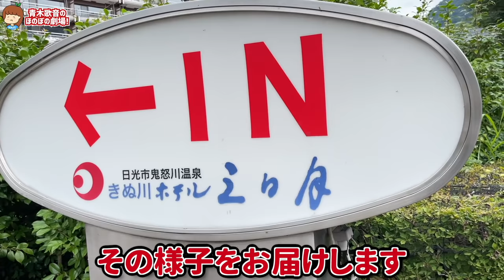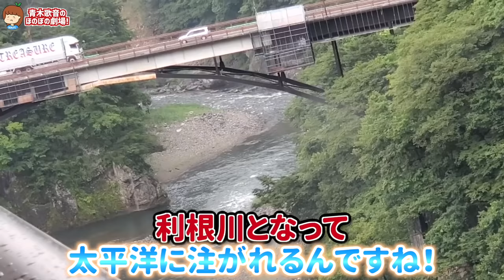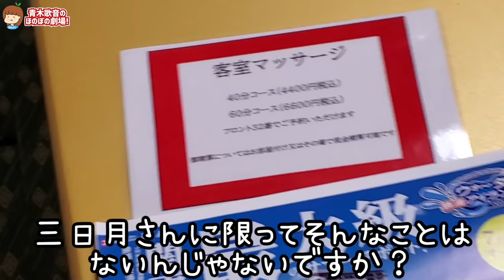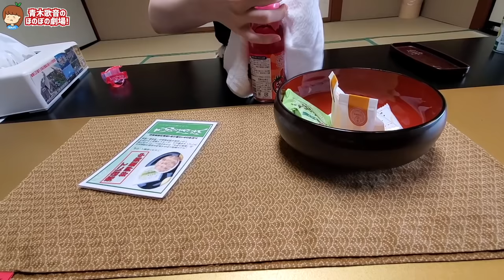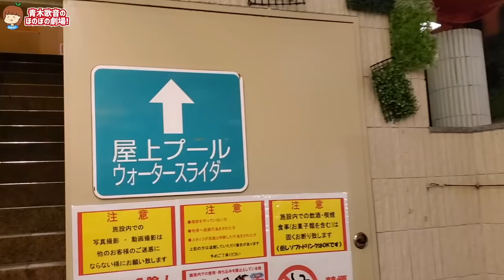【ド緊張】人生初…女子としてプールに入った様子を大公開！【元男の子】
撮影協力：日光きぬ川スパ・ホテル三日月

▽テレビ出演
その他